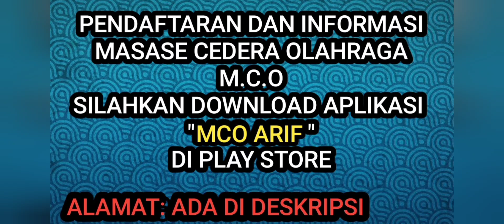CEDERA LUTUT NEKUK SUSAH DAN NYERI OTOT YG LUAR BIASA